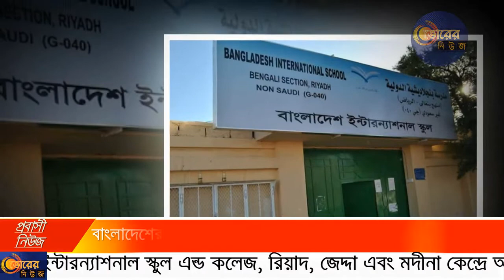বাংলাদেশের সাথে মিল রেখে সৌদিতে শুরু হয়েছে জেএসসি পরীক্ষা | অংশগ্রহণ করেছে মোট ২৫৩ জন ছাত্রছাত্রী!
সৌদি আরবের খবর! বাংলাদেশের সাথে মিল রেখে সৌদিতে শুরু হয়েছে জেএসসি পরীক্ষা | অংশগ্রহণ করেছে মোট ২৫৩ জন ছাত্রছাত্রী! দেখুন বিস্তারিত!

দেখুন আমাদের আরও খবরঃ